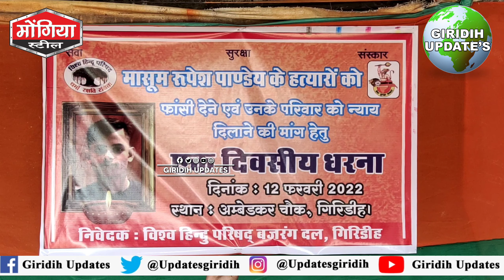रूपेश पांडेय ह'त्याकां'ड को लेकर नही थम रहा आक्रोश, गिरिडीह में एक दिवसीय धरना का हुआ आयोजन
रूपेश पांडेय ह'त्याकां'ड को लेकर गिरिडीह में एक दिवसीय धरना का आयोजन, हिन्दू समाज मे दिखा सरकार के खिलाफ आक्रोश। धरने में शामिल लोगों ने ह'त्यारों को फां'सी देने, मामले की सीबीआई जांच कराने व परिजनों को एक करोड़ का मुआवजा देने की मांग की।